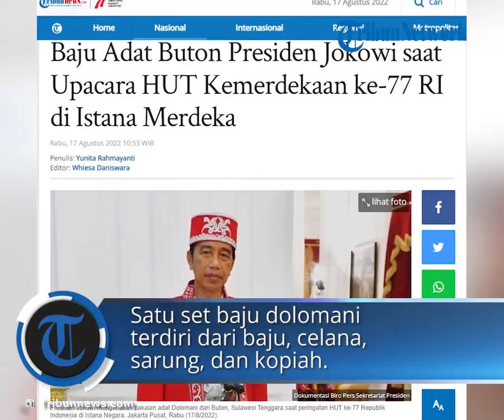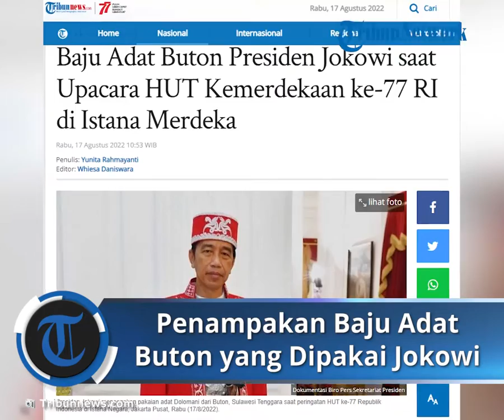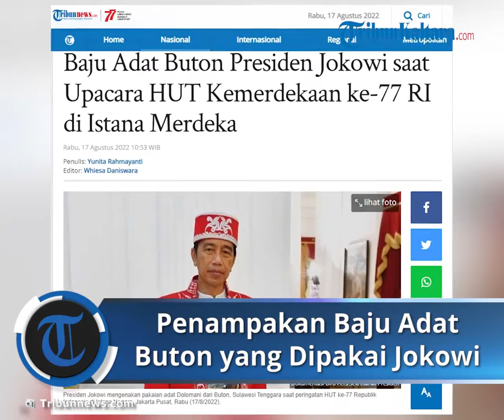Penampakan Baju Adat Buton Presiden Jokowi yang Dikenakan saat Upacara HUT Kemerdekaan ke-77 RI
TRIBUN-VIDEO.COM - Presiden Joko Widodo mengenakan baju adat Dolomani dari Buton pada upacara HUT Kemerdekaan ke-77 RI tahun 2022.

“Ini baju dari Buton, Sulawesi Tenggara. Ini baju Dolomani dari Buton,” ujar Presiden Jokowi menjawab pertanyaan wartawan di halaman Istana Merdeka, Jakarta, beberapa waktu sebelum upacara dimulai, Rabu (17/8/2022).

Adapun pakaian adat yang disebut dolomani ini merupakan salah satu pakaian adat kebesaran Sultan Buton saat menghadiri upacara-upacara resmi kesultanan.

Sebagaimana dikutip dari Tribun Sultra, Senin (15/8/2022), satu set baju dolomani terdiri dari baju, celana, sarung, dan kopiah.

Ketika digunakan, turut dilengkapi kotango (baju dalaman), sulepe (ikat pinggang), ewanga (keris atau badik), dan katuko (tongkat).

Lebih detail, baju dolomani dihiasi dengan sulaman benang emas atau perak, yang mana di tepi baju dan kerah bisa ditemukan sulaman bermotif bunga rongo.

Selain baju adat Buton, Presiden Jokowi sering mengenakan pakaian Adat lainnya untuk menghadiri perayaan HUT Kemerdekaan RI.

"Nanti sampai ke Maluku, Papua, semuanya nanti semuanya akan kita angkat,” ucap Presiden pada HUT ke-75 RI.

Baju Adat Presiden Jokowi saat Upacara HUT Kemerdekaan RI

Berikut ini kumpulan baju adat Jokowi, dikutip dari laman Sekretariat Kabinet:

1. HUT Kemerdekaan RI 2022: Baju Adat Dolomani dari Buton, Sulawesi Tenggara

2. HUT Kemerdekaan RI 2021: Baju Adat Pepadun dari Provinsi Lampung

3. HUT Kemerdekaan RI 2020: Baju Adat Timor Tengah Selatan dari Provinsi Nusa Tenggara Timur

4. HUT Kemerdekaan RI 2019: Baju Adat Klungkung dari Provinsi Bali

5. HUT Kemerdekaan RI 2018: Baju Adat Aceh

6. HUT Kemerdekaan RI 2017: Baju Adat Tanah Bumbu, Batulicin, Provinsi Kalimantan Selatan.

7. HUT Kemerdekaan RI 2015 dan 2016: Pakaian Formal dengan Jas.

Artikel ini telah tayang di Tribunnews.com dengan judul Baju Adat Buton Presiden Jokowi saat Upacara HUT Kemerdekaan ke-77 RI di Istana Merdeka,